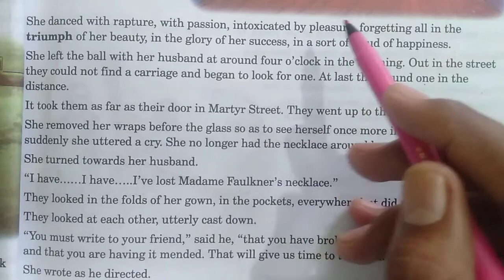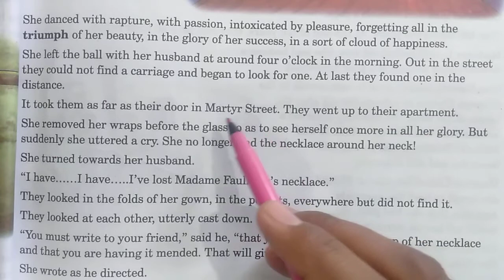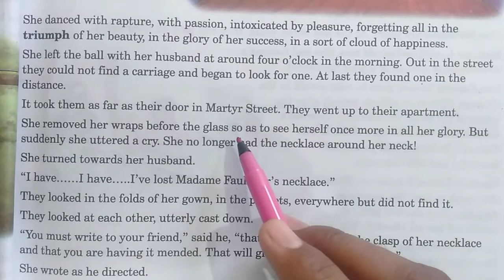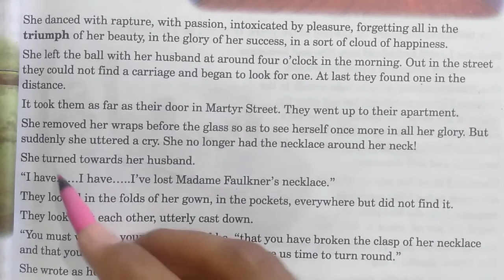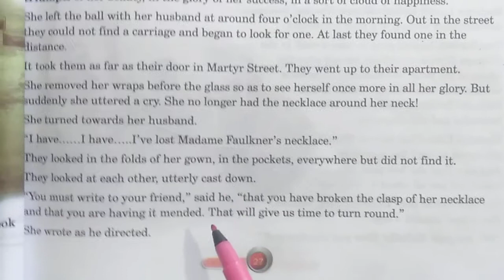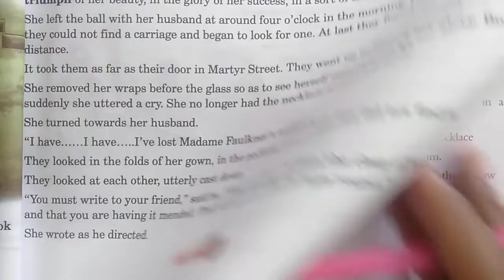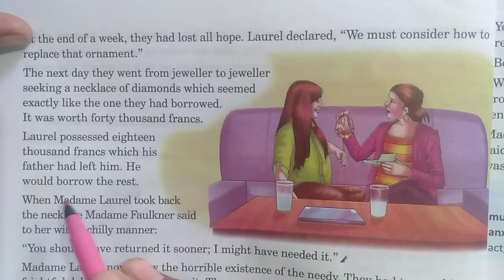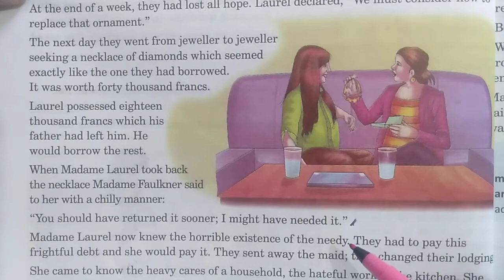class 6th English chapter 4 reading